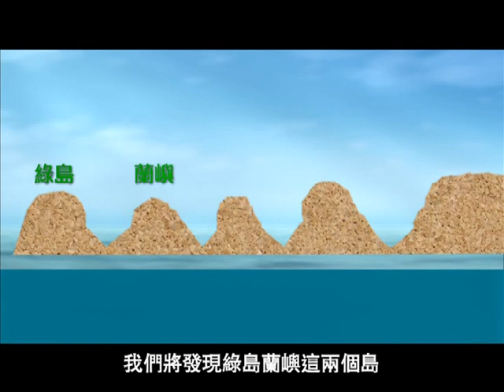31蘭嶼與綠島